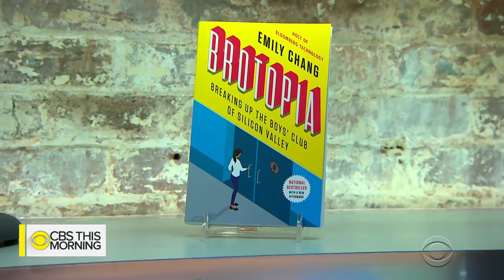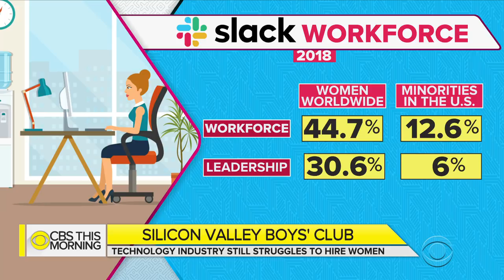"Brotopia": Emily Chang on how employee activism is changing tech company policies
Females hold a quarter of tech company jobs, and the number of women who major in computer science has declined in recent years. Women in leadership positions are still in the minority among major Silicon Valley companies, according to the latest diversity reports. Emily Chang, host of "Bloomberg Technology," joins "CBS This Morning" to discuss the themes in her book, "Brotopia: Breaking Up the Boys' Club of Silicon Valley."